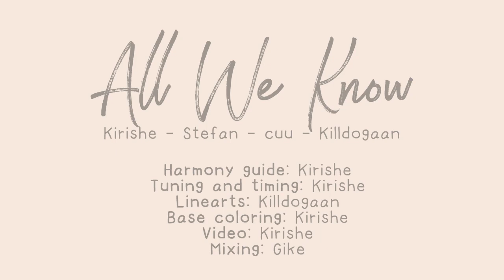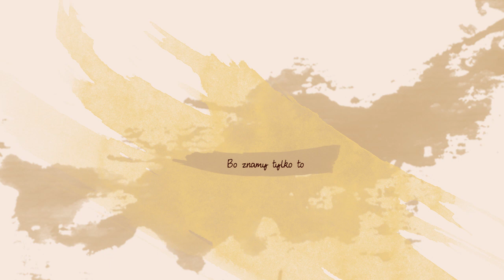[POLISH COVER] The Chainsmokers - All We Know | Hekiri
✂ PRZECZYTAJ OPIS ✉ ↓

● Proszę zapytać na Discordzie, jeśli chcesz użyć tekstu!

★ POLISH:

Heej! Jestem naprawdę dumna z tego coveru, bo po tygodniu od zaczęcia prac miałyśmy gotowe wszystko oprócz mixingu ;w; To był taki przyjemny i szybki projekt ;w; Mam nadzieję, że będzie takich więcej!

★ ENGLISH:

Heey! I'm really proud of this cover, because after one week we had everything done, except the mixing ;w; It was such a nice and quick project, aaaa ;w; I hope there will be more of them!

★ CREDITS:
Title: All We Know
Vocal: The Chainsmokers

Tekst: Hekiri

Hekiri (tuning&timing)

Wideo: Hekiri

Ilustracje:
Killdogaan (sketch&lineart)
Hekiri (base coloring)